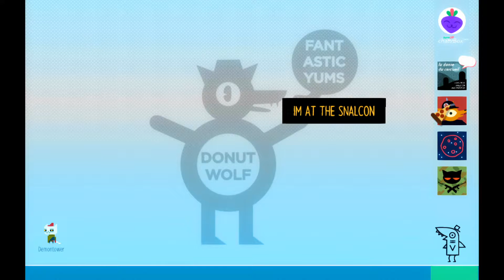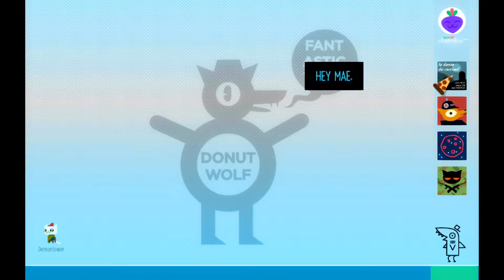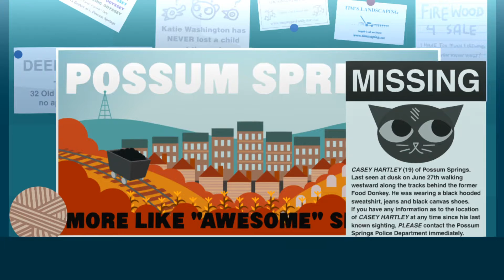Let's play Night in the woods #23 Epilogue: buncha talking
Hey, guys! This was a long journey but we made it to the end. Nice game, even though it didn't explain why there's animal people. CheerS!